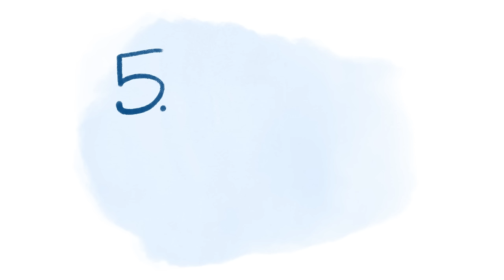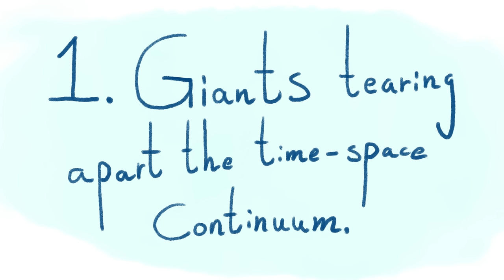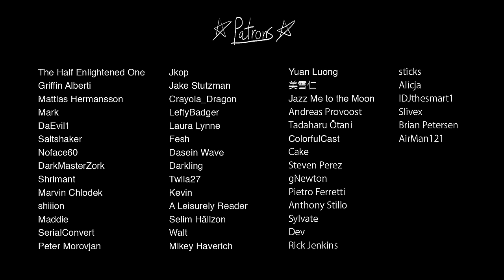Top 5 Reasons Why I Hate Sweden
But then again, the same reasons might be why someone loves the place.